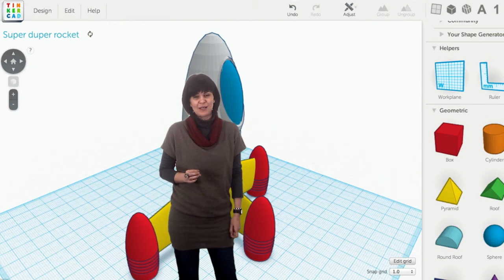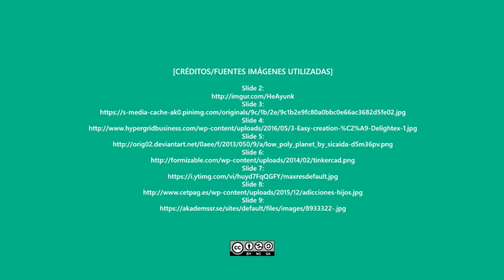Vídeo 4.2. "Contenidos tridimensionales en formato CGI" - Ideas Clave